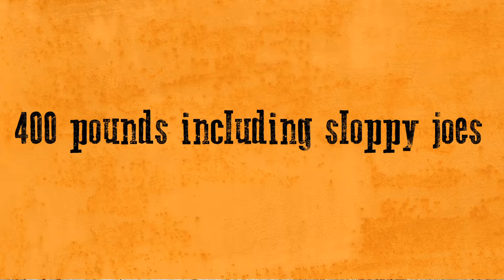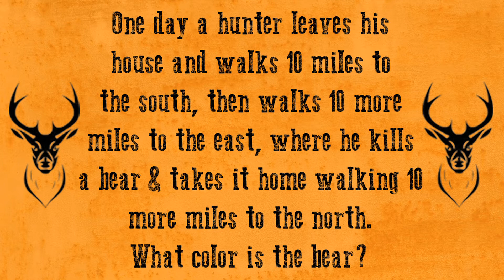BIG Buck Bash Commercial #2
BIG Buck Bash Buckardy: Elder Edition